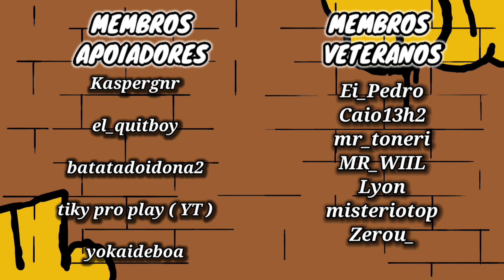GTA V #30 Lembranças de Vinewood - kerry . ( Gameplay completa no Xboxone ) .